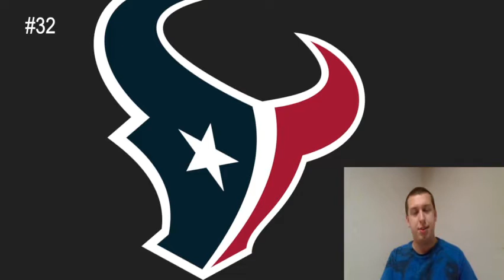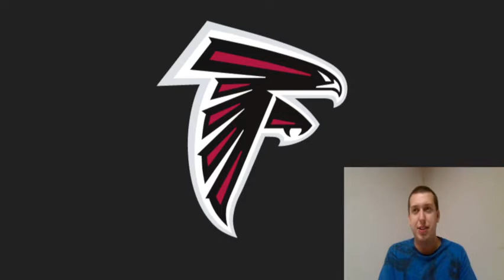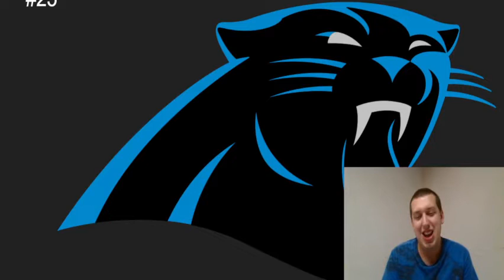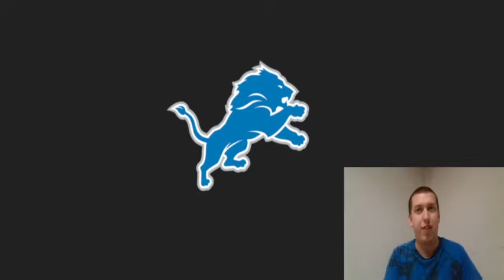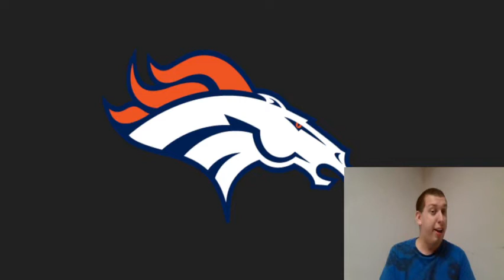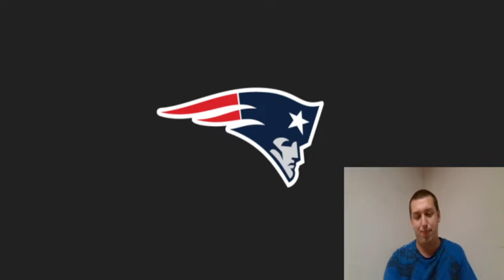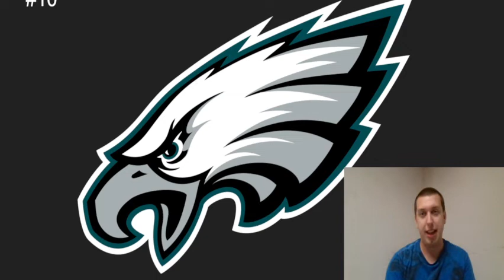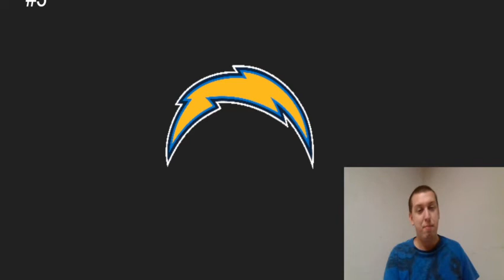MY NFL 2022 RANKINGS